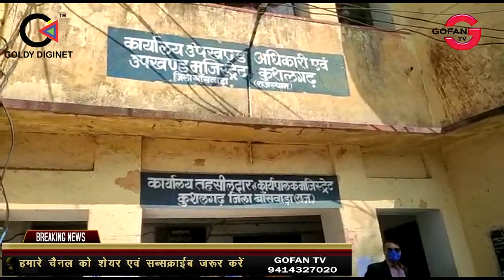कुशलगढ़ नगर पालिका चुनाव में नामांकन के अंतिम दिन उम्मीदवारों ने दाखिल किए नामांकन